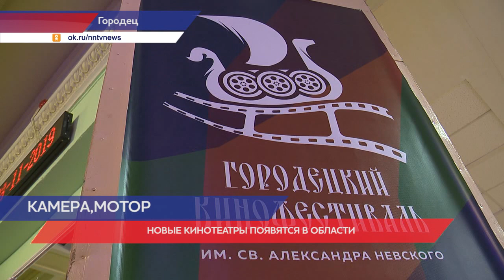Фестиваль кинофест в Городце